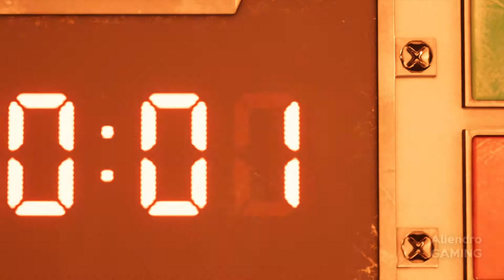Final Fantasy VII Remake (FFVII Remake) Walkthrough Gameplay Part 3 - (No Commentary)